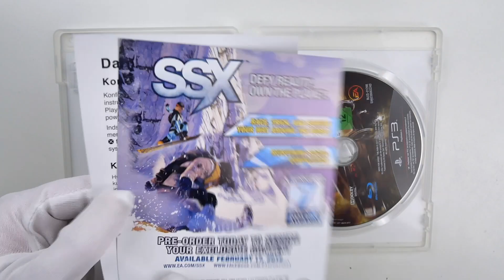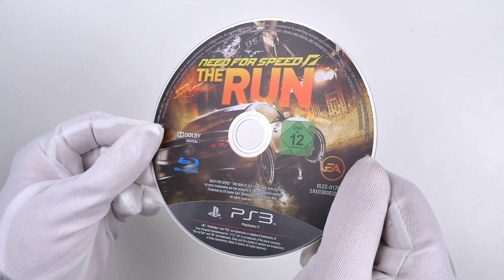Need for Speed The Run PS3 Unboxing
Unboxing the standard edition of Need for Speed: The Run for PS3.